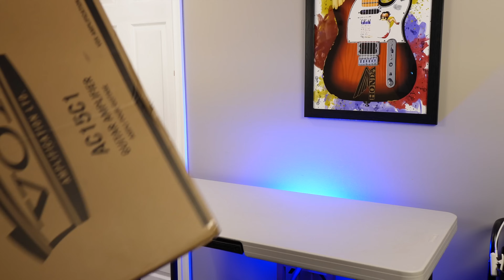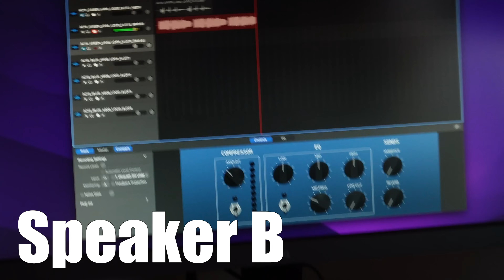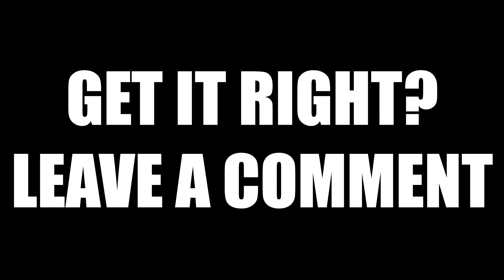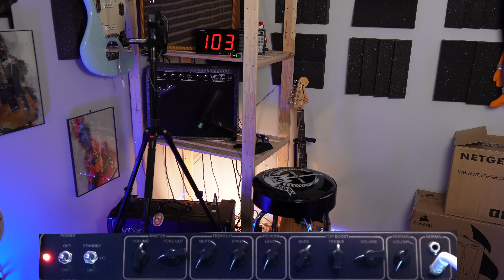Comparing 2 Speakers in the VOX AC15 - Green VS Blue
*Timestamps:*
0:00 - Unboxing and
0:39 - why do I like VOX so much?
1:40 - disclosure
3:35 - Blind Tone Challenge
5:30 - Speaker Swap
11:12 - AC15C1 and AC15C1X Specs
12:14 - Amp walkthrough and tones
12:35 - Fender Telecaster Deluxe humbucker tones
17:25 - Fender Stratocaster single coil tones
19:40 - Fender Telecaster single coil tones

👂Protect your Hearing! Eargasm High Fidelity Earplugs